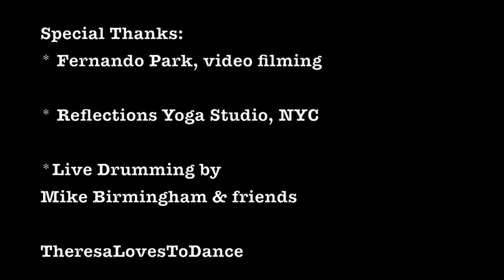Warm Up with a Brisk BeautyWalk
Hey! This is a fun video I made this past summer sharing my top tip for properly warming up your body...before you go to dance class or workout at home or at the gym...

You want to make sure your muscles are completely warm before you werk it...and I love this Beauty Walk simple & sexy tip! Alternatively, you can also do a "funky dance walk" across your floor in your house to one song...